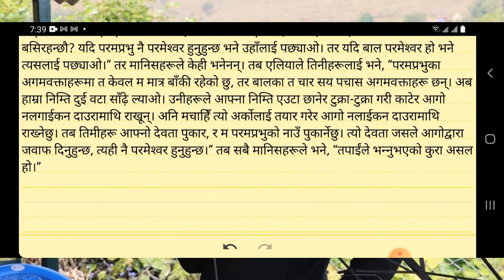If The Lord Is God, Follow Him